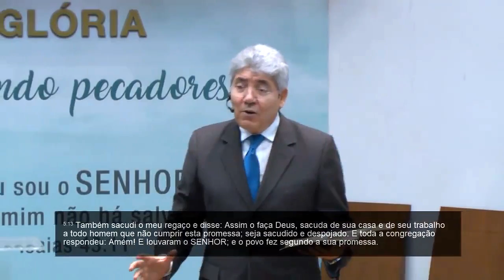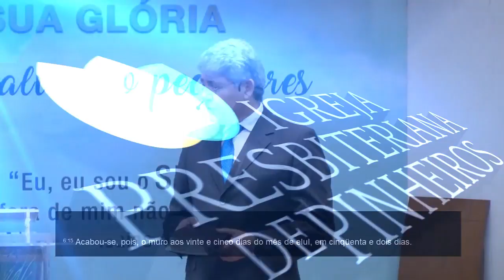Neemias, um político que não se corrompeu - Pr Hernandes Dias Lopes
Neemias foi o exemplo de que é possível ser um politico que não se corrompe, ele exerceu a profissão com a ousadia de se manter fiel a vocação que Deus lhe dera, mantendo a ética, a postura e um valor moral incorrigível. Orava e agia em favor do povo que Deus o colocou para servir, conhecendo seus problemas lutava por eles com discrição e encorajamento. Lidava vitoriosamente com a oposição e perseguição e sendo conhecido pelo que ele não fez, soube lidar sabiamente com os ataques e as pressões que vêm de dentro e de fora.

Ele não aproveitou as misérias do povo para se enriquecer.

Temos que destacar duas grandes características de Deus na vida deste grande líder político, incorruptível que marcou a história:  O TEMOR A DEUS E A COMPAIXÃO E AMOR PELO POVO. Uma verdadeira história de reforma física e espiritual que deu certo sem precisar se corromper.

Conexão com Deus de 2 de Abril de 2018.